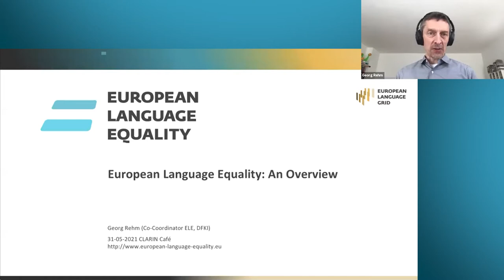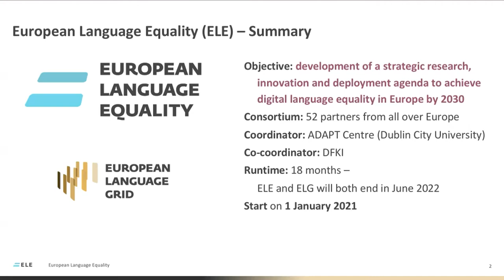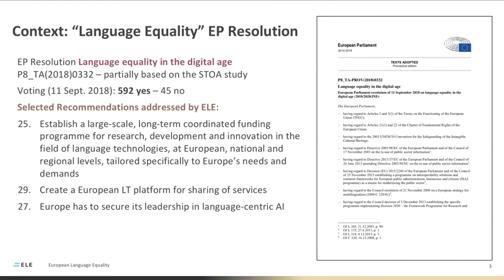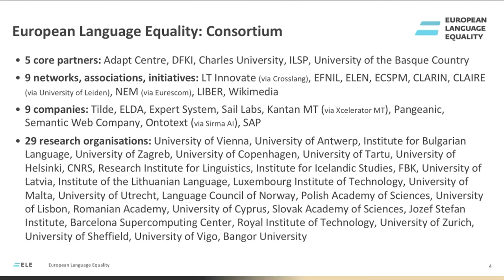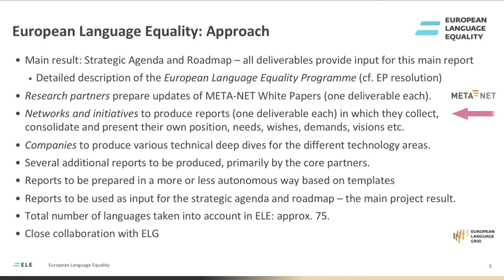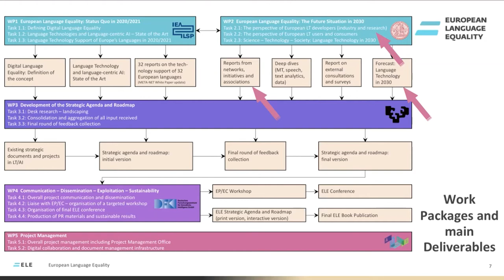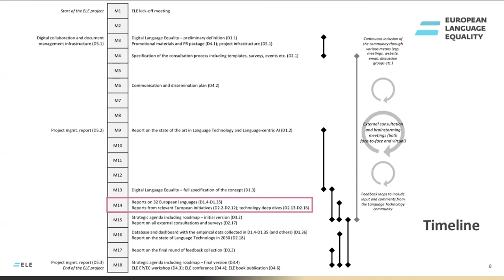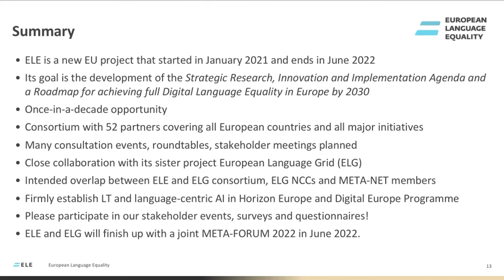Georg Rehm: The European Language Equality Project (ELE)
CLARIN Café - One Infrastructure For Many Languages - 31 May 2021